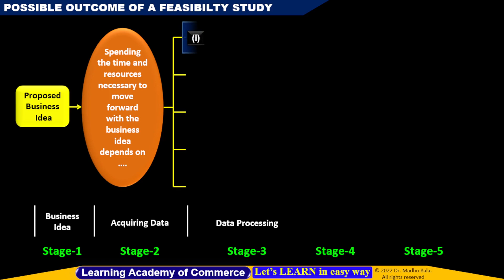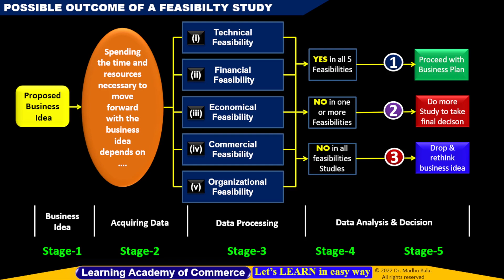Outcome of A Feasibility Study | B.Com | M.Com | MBA | BBA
In this video, you will learn what can be the outcome or results of a feasibility study of a business idea.